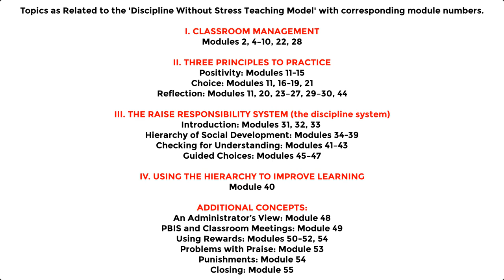Module 1 - Categories